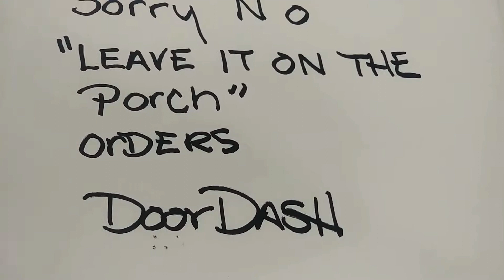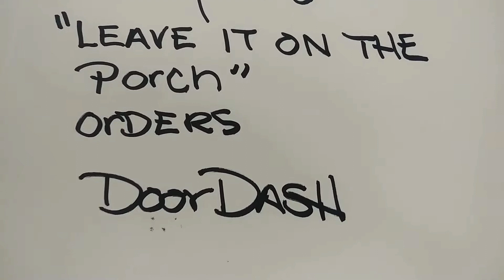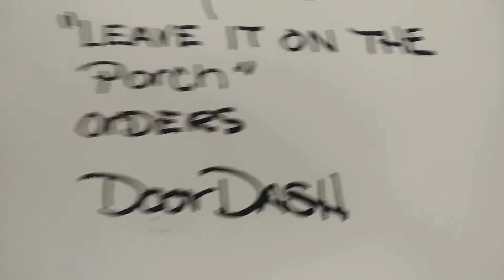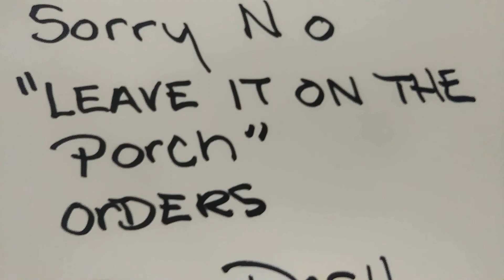leave it on the porch orders? doordash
Please see my friend Jennifer's channel on YouTube
The positive life

Become a DoorDash driver! Earn up to $25/hour and get a $50 bonus after 100 deliveries in 60 days for signing up here:

Luv ya!

Just a all around fun channel!

Showgirlltd.com

send gifts,
giftcards,
gas cards,

my equipment..

glass protector
phone case
50" tripod

As always...